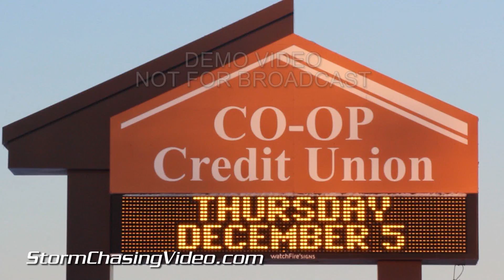12/5/2013 Western, MN Subzero Frigid Morning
Video footage package from the Minnesota/South Dakota border region the early morning after an intense winter storm system which dumped a fresh 10 inches of snow just the hours prior.

Bitter cold arctic air has invaded the Upper Midwest on the back side of the storm system leading to widespread sub-zero temperatures, ice coved roadway and dangerous outdoor activities.

Footage includes, Montivideo,MN local bank & business thermometer readings in the sub-zero range as well as Heavy snow removal equipment struggling to open up snow drifted in roadways with snow drifts up to 3 feet high!

Also video includes a Rare winter weather occurrence of a strong SUNDOG on either side of the rising sun with the atmospheric conditions just coming together perfectly in the area for this rare weather phenomenon.

SID: Nick Elms